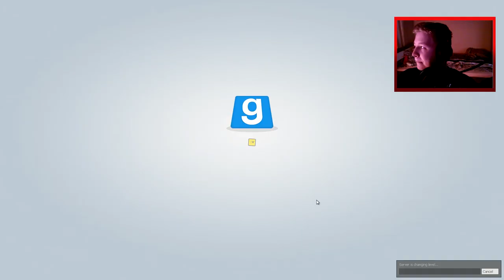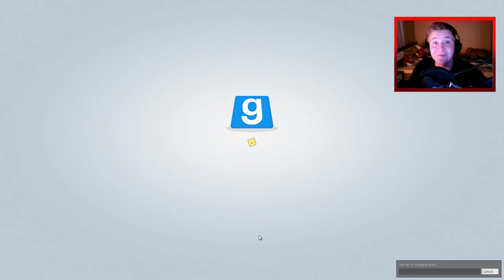TROUBLE IN TERRORIST TOWN - HÜTTE der 1000 FALLEN